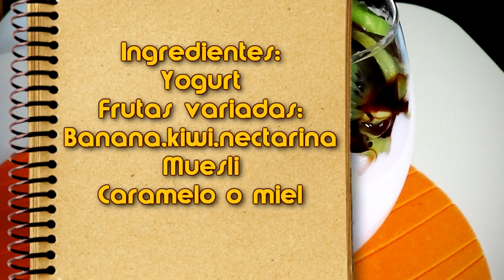Parfait de frutas y muesli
Y ya sabes, si te gusta SUSCRIBETE y COMPARTE para ver los nuevos videos que van saliendo cada semana, Comenta, Dale al Me gusta, LIKE :) Y sugiere recetas que te gustaria ver en Cocinando Paso a Paso.